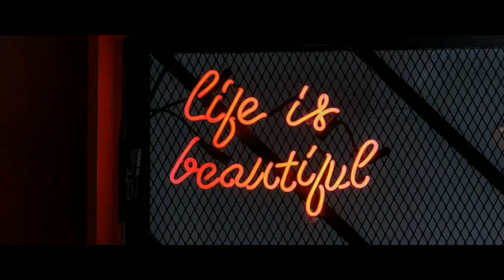Gollhang Khat Hinkho || Eimi Love Song Collection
0:00 Gollhang khat hinkho